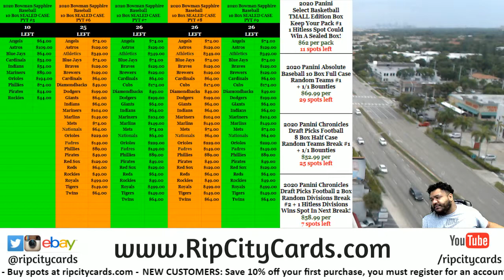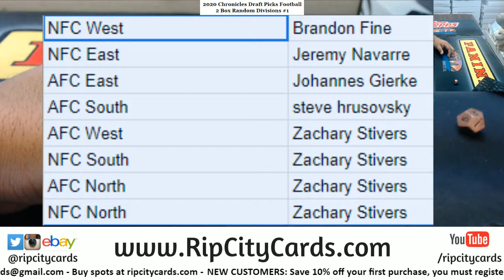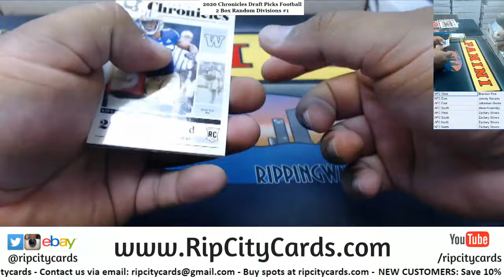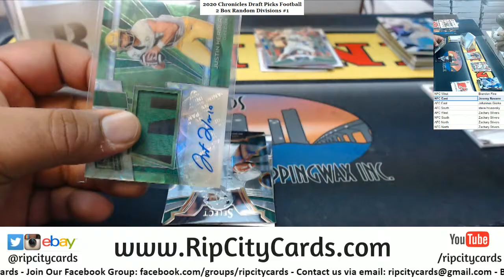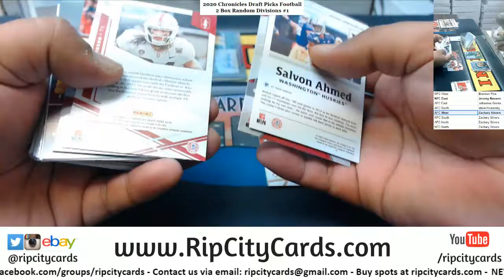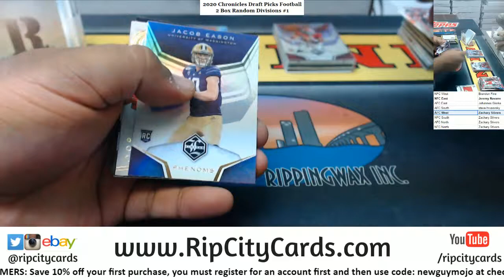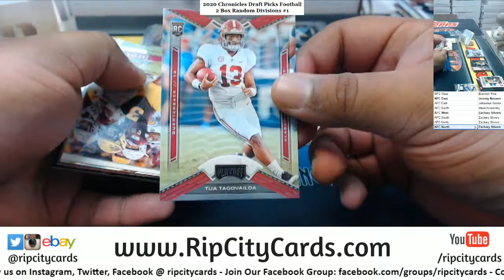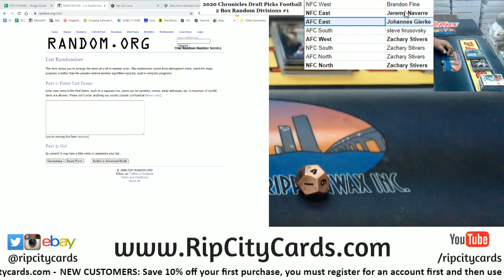2020 Chronicles Draft Picks Football 2 Box Random Divisions #1